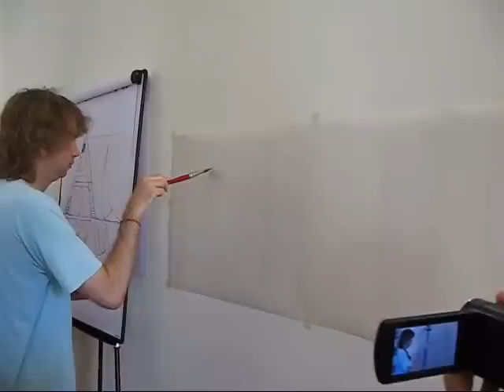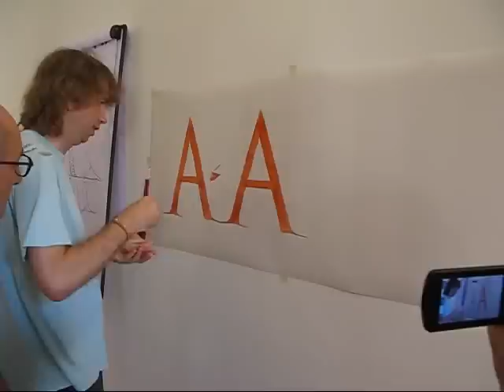Tom Kemp writing " A "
Brush  writing A in Trajan